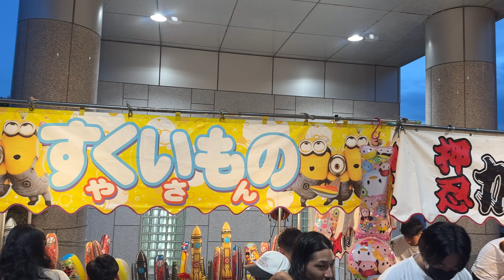Mùa hè rực rỡ pháo hoa ở vùng quê Nhật đẹp hơn Việt Nam|Chuyện xứ người tập 17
Mùa hè rực rỡ mùa pháo hoa ở Nhật | |Chuyện xứ người tập 17

I'm Khai. Love to travel and foods.
This is my youtube channel, go to new lands, experience culture, food and share experiences with everyone.
© Copyright by Khai lang thang(Do Not Reup)